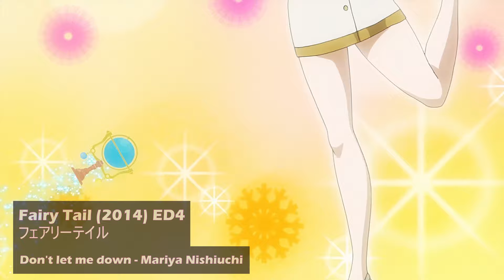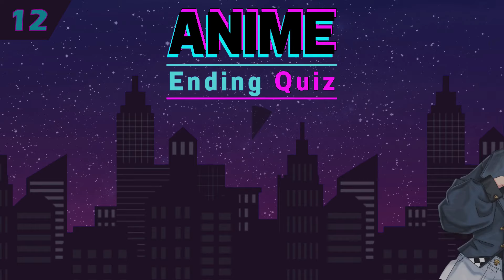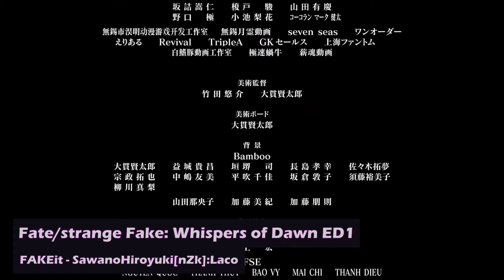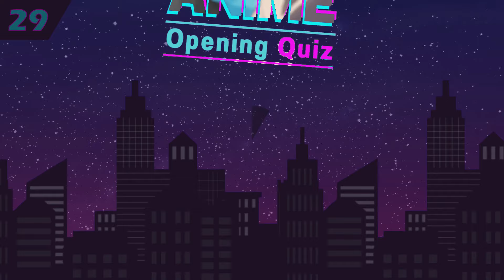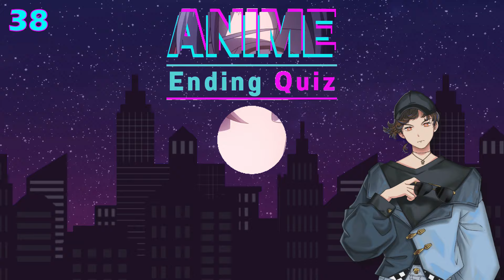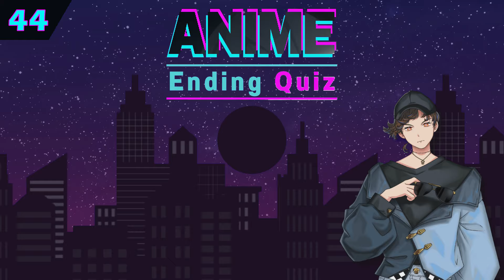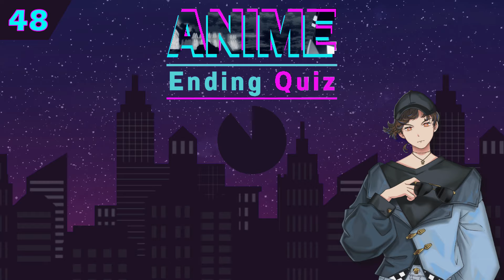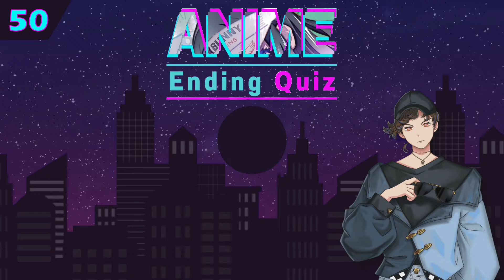ANIME MUSIC QUIZ | 50 OPENINGS and ENDINGS (Lea-h's Special)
All OPs and EDs were chosen by my great friend @lmc.01 , please check out the songs she posts on her channel

►Feel free to join the Otaclub to have a good time with me and other great quiz creators